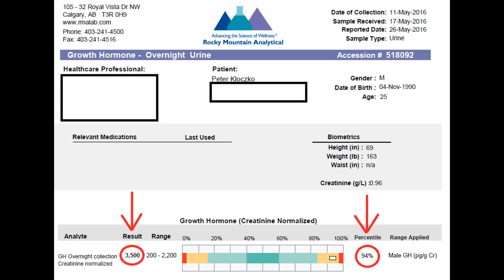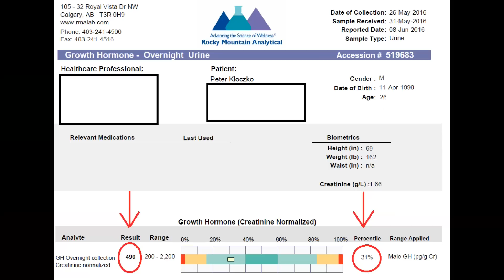HOW TO NATURALLY INCREASE TESTOSTERONE LEVELS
In this video I discuss my past and future Growth Hormone Experiments and take you through my journey as I experiment with manipulating the Growth Hormone Levels in my body.

I discuss how Growth Hormone and Testosterone share a direct correlation and in order to get the highest NATURAL testosterone levels for muscle growth, I believe you should be optimizing your life factors to increase your Growth Hormone as much as possible.

I take you through my Urine Growth Hormone Analysis results from May 2016 and how I will be mimicking the Perfect month over these next few weeks in order to raise my Testosterone/Growth Hormone Levels back to 94%. I will then experiment with heavy alcohol consumption to see if it affects my GH levels at all!

Hungarian Experiment
LONDON ON N6A 3N9